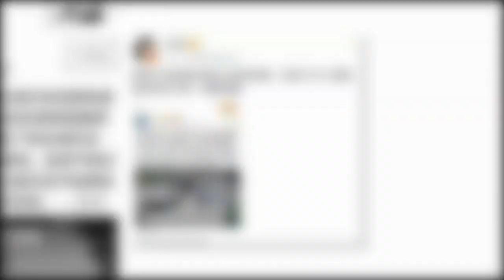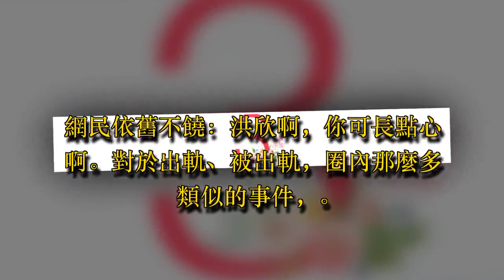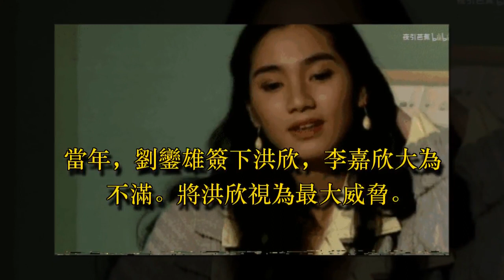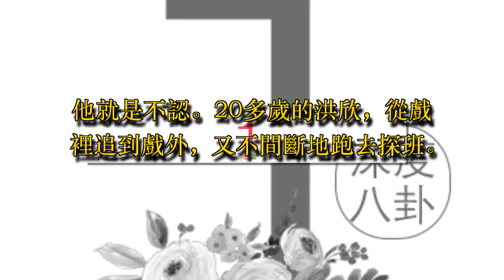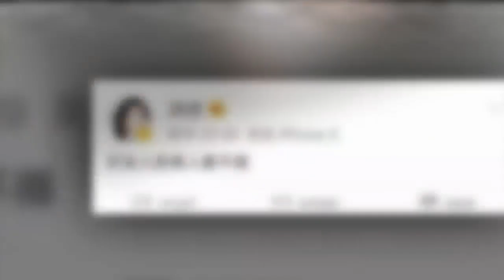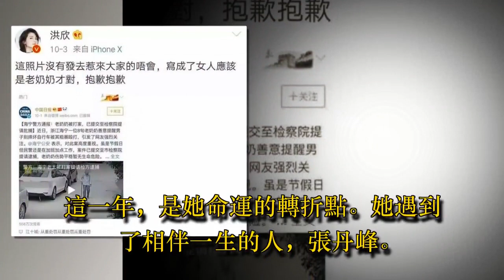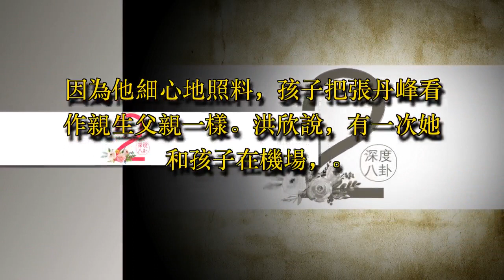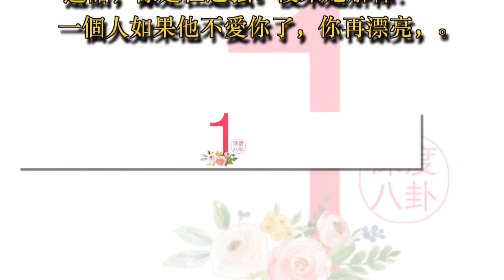洪欣回應「出軌」事件：帶9歲兒子下嫁的她，如今過得還好嗎? - 藝人故事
洪欣又因家事上了熱搜。

這一次，是疑似家暴。

3日夜晚，本是舉國同慶的歡喜日子，

洪欣卻在微博上發了一條意味深長的話：打女人的男人要不得。

網友紛紛喊話：難道張丹峰家暴？！

短短9個字，在熱搜上掛了一整天。

最後，洪欣親自出來解釋，才讓這話題淡去。

她回覆說，是因為看了一條新聞，才突發其感，並非家暴。

也不過是一句沒有實鎚的話，

為何令一眾網友如此激動？還鬧到了熱搜第一？

因為，這已不是洪欣第一次如此了。

前些日子，洪欣在微博上發了一張合照。

剛發完，瞬間被眼尖的網友找出漏洞。

照片上，洪欣、張丹峰、張丹峰經紀人畢瀅三人站一塊。

拍照時，張丹峰和畢瀅緊緊依靠在一起，儼然一對情侶。

手錶同款，鞋子同款，連站姿都一模一樣。

而洪欣呢，站在中間，像個局外人。

這張照片一被發出，瞬間驚爆網路。

網友們紛紛跑到洪欣微博底下留言：洪欣，不要成為第二個寶強啊。

事件鬧到最後，愈演愈烈，

一度威脅到張丹峰“好男人”的形象，

還是洪欣張丹峰親自出面解釋，才稍微平